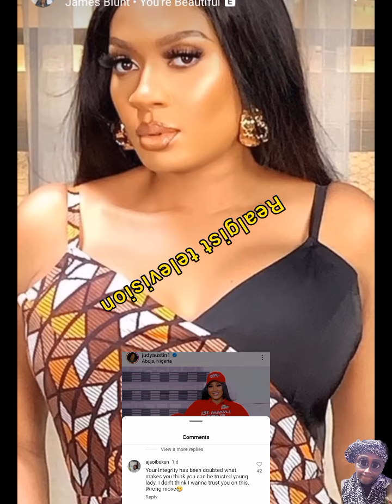Yul Edochie and Judy Austin get it hôť as đêêp things about thêm §ùrfaçë Yul Edochie never imâgined